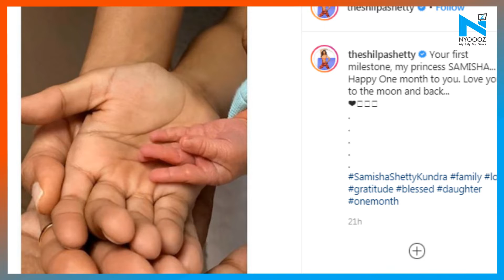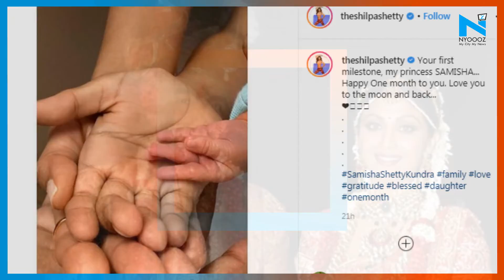Shilpa Shetty marks one month birthday of daughter Samisha, see pic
Shilpa Shetty Kundra is on cloud nine. She along with her husband Raj Kundra  made a surprising announcement about welcoming a baby girl into their family via surrogacy and it left everyone elated. And now, after a month of the good news, Shilpa has shared an adorable picture on her Instagram account.